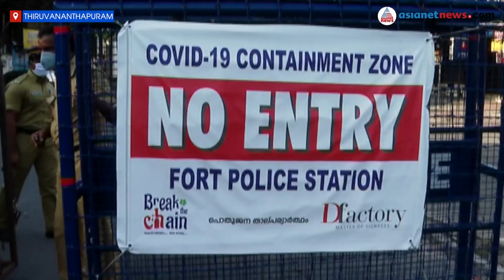കേരളത്തിലെ 90 ശതമാനം പൊലീസുകാരും കൊവിഡ് പ്രതിരോധത്തിന്, കര്‍ശന നടപടികള്‍ക്ക് നീക്കം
ഇനി ഉപദേശമില്ല, കടുത്ത നടപടികളിലേക്ക് കടക്കുകയാണെന്ന മുന്നറിയിപ്പാണ് ഇന്ന് ഡിജിപി ലോക്‌നാഥ് ബെഹ്‌റ നല്‍കിയത്. കൊവിഡ് കേസുകള്‍ തുടര്‍ച്ചയായി പ്രതിദിനം നൂറുകടക്കുകയും പ്രവാസികളുമായി നിരവധി വിമാനങ്ങള്‍ എത്തുകയും ക്വാറന്റീന്‍, ലോക്ക് ഡൗണ്‍ ലംഘനങ്ങള്‍ തുടര്‍ച്ചയാവുകയും ചെയ്യുന്നതിന്റെ പശ്ചാത്തലത്തില്‍ പൊലീസിന്റെ സുരക്ഷാ ആലോചനകള്‍ ഇങ്ങനെയാണ്.
kerala police to strengthen lock down restriction details on preparations